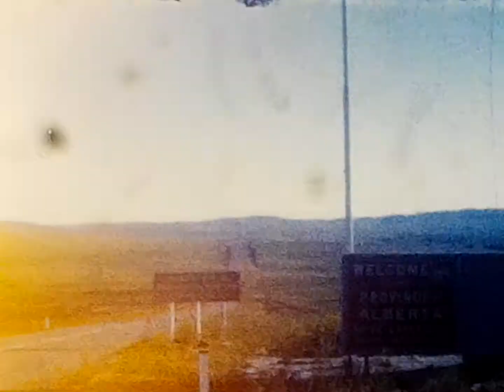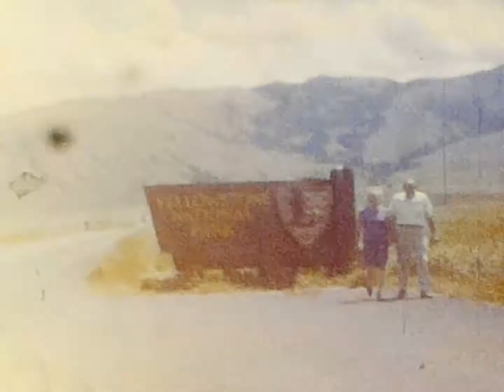8mm Home Movies: Summer 1968a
-Nana and Gramps(Scheck) with Aunt Mary and Aunt Lena(?)